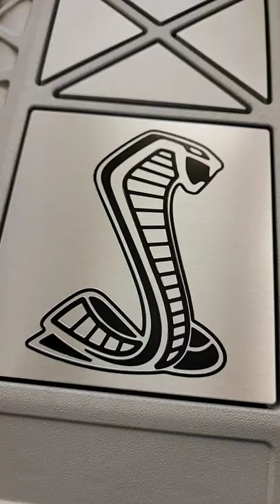GT500 Supercharger Coyote Swap?!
Should I put this GT500 Supercharger on my Coyote Swap? Check out my Coyote Swapped Cobra playlist to see my progress.